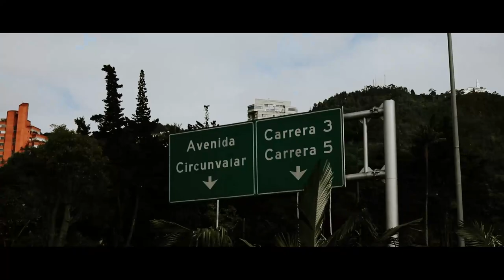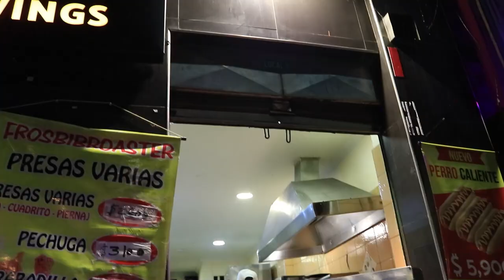US Olympic Messenger Spreads the Power of Jump Rope & How It Can Change Your Life | COLOMBIA VLOG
Buddy Lee - US Olympian Wrestler & World's Leading Jump Rope Conditioning Master Coach visits COLOMBIA, BOGOTA to Spread the Power of the Greatest Exercise on the Planet and Inspire People to Fight for their Greatness!